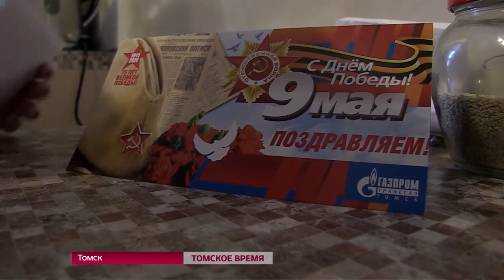Компания Газпром трансгаз Томск поздравила с 9 мая своих ветеранов.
Персональные поздравления с Днём Победы получили ветераны Великой Отечественной и тружеников тыла, работавшие на предприятии «Газпром трансгаз Томск». Сотрудники компании вручили им цветы, подарки, а также провели во дворах домов героев концерты выездной «фронтовой бригады». Духовой оркестр, состоящий из газовиков, исполнил марш «Прощание славянки».
Телекомпания «Томское время», эфир 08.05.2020